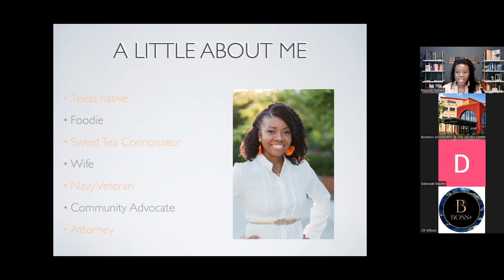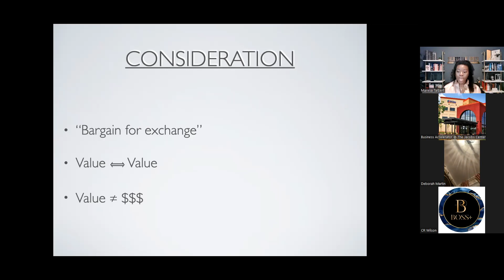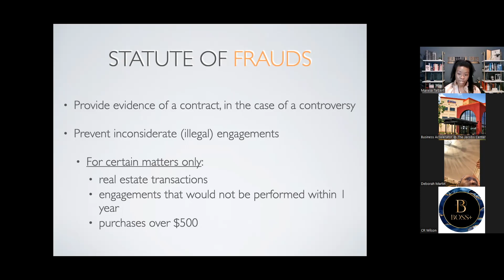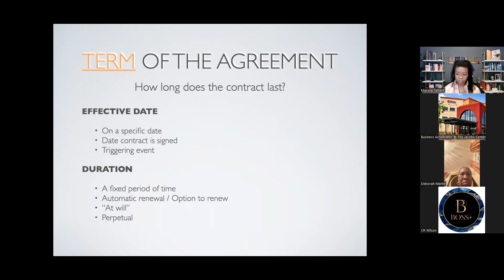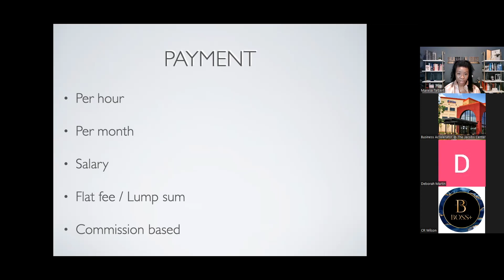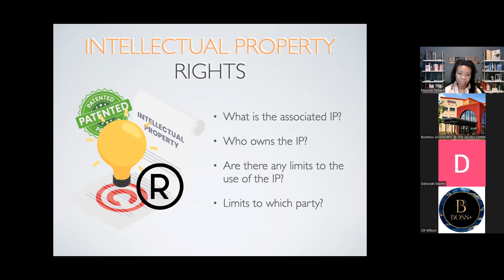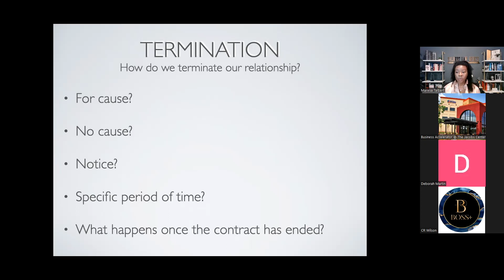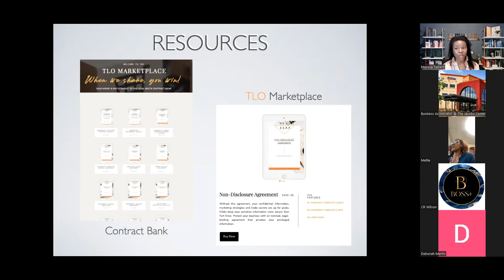Contracts 101: How To Read Contracts for Small Business Owners & Entrepreneurs (Live Recording)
Remember when a person's word and handshake was enough to seal a contract, agreement, or deal? WELL, I DONT!!

During my lifetime, a handshake has typically been just that. No more, no less. As a society, we encounter a wide array of contractual agreements -- whether purchasing the extended warranty for your new camera, setting up new internet service, opening a bank account, or activating a credit card -- we use contracts to transact business on a daily basis.

It's about time we start understanding what we're reading and more importantly, SIGNING!  Understanding is the foundation of making better and more informed decisions that don't leave us with the short end of the stick.

If you need help understanding and navigating contracts, this workshop is just for you!

//OTHER RELEVANT CONTENT

- Calling All Entrepreneurs & Business Owners . . New Law Alert |

//OTHER RESOURCES

My name is Maresa Talbert, and I am a business and intellectual property attorney. In 2018, I started Talbert Law Office, APC after being unhappy with the corporate law firm environment. Since then, my top three priorities have been to (1) deliver premiere legal services at transparent rates; (2) provide culturally-relevant legal education; and (3) empower my community to create their own pathways, protect their brands and creative assets, and build legacy!

The information on this website is considered advertising under applicable California law and may be considered advertising under your state's laws and ethical rules. No representations, testimonials, or endorsements on this web site constitute a guarantee, warranty, or prediction regarding the outcome of any legal matter. No attorney-client relationship is created between you and Talbert Law Office, APC or its attorneys by viewing this website, by completing our online form, or by contacting our attorneys. Only after Talbert Law Office, APC confirms in writing that it has accepted you as a client is an attorney-client relationship formed. Talbert Law Office attorneys are admitted to practice in California, and may handle trademark or copyright registrations in any U.S. state or territory.